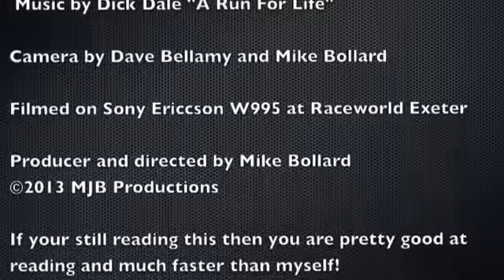The Gear Shifters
Raceworld Exeter.  Just had new karts and they were fast 2x250cc engines and we took part in the endurance event and had 2 hours of racing shared between our team.  Well worth going if you like your formula one but can't afford the real car.